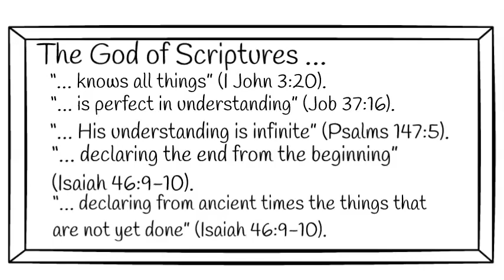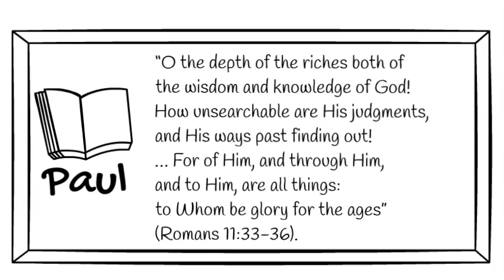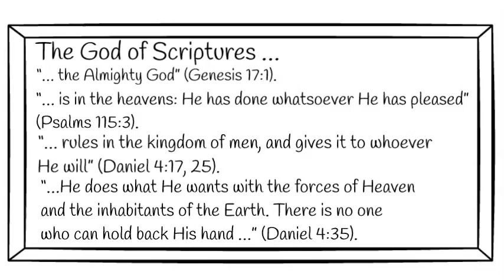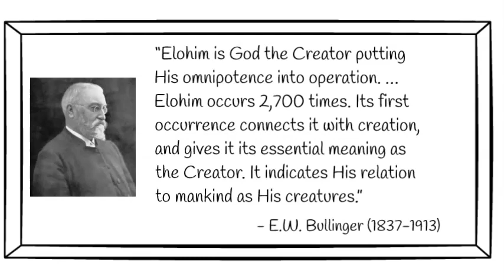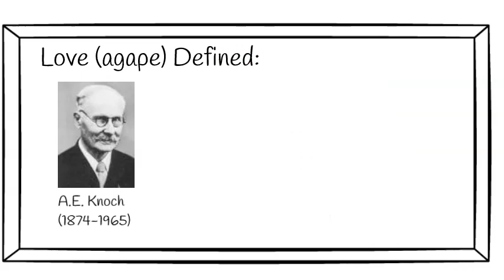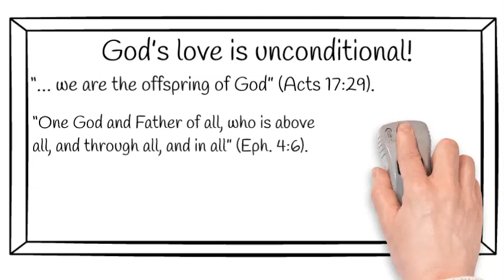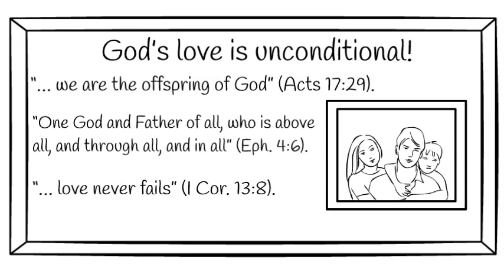Bible Basics #3 - God (Clyde Pilkington)